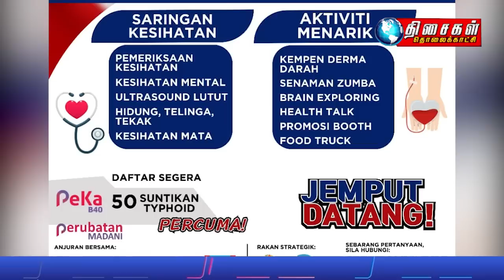MALAYSIA TAMIL NEWS 5PM 22.09.23 Revenge is believed to be the motive for the brutal murder